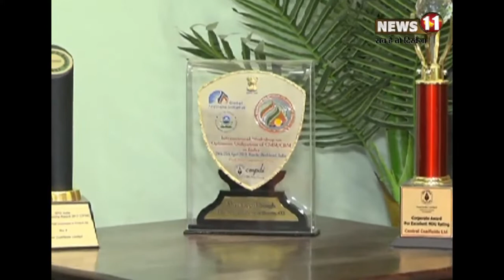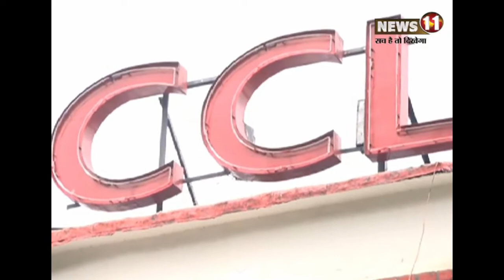मानवीय मुल्‍यों को तरजीह देने से सारे मुश्किल काम आसान हो जाते हैं : सीसीएल सीएमडी गोपाल सिंह